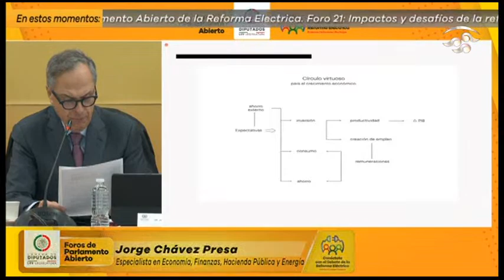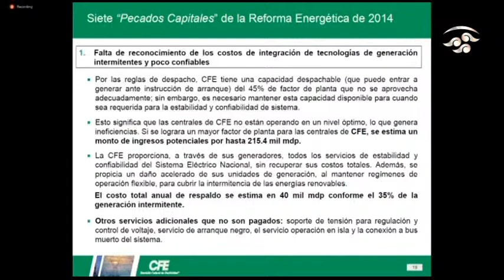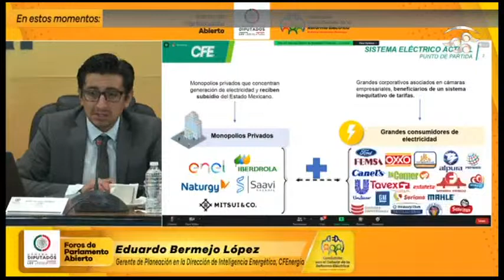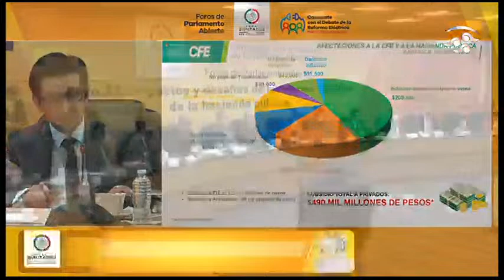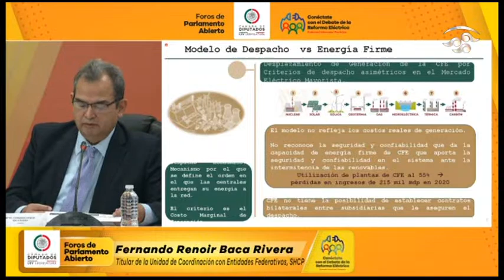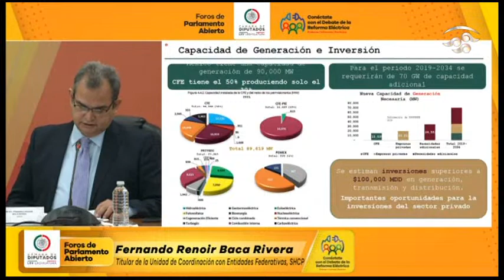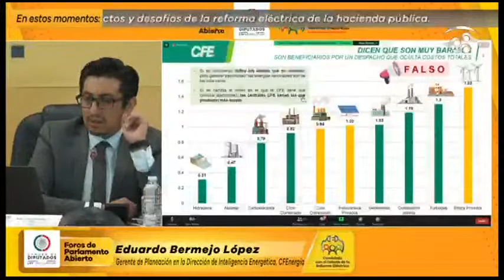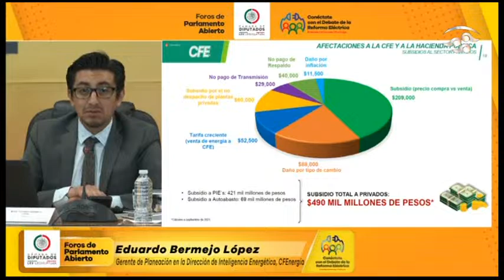🔴EnVivo ParlamentoAbierto ReformaEléctrica Foro 21: Impactos y desafíos de la reforma eléctrica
Durante el vigésimo primer Foro de Parlamento Abierto de la Reforma Eléctrica, legisladores se reunieron con especialistas y funcionarios públicos para analizar los desafíos en la generación de energías limpias y su impacto en la hacienda pública.

📺  45.1 Tv Abierta
📡 145 Dish, Sky y Megacable / 45 Axtel, izzi y Total Play